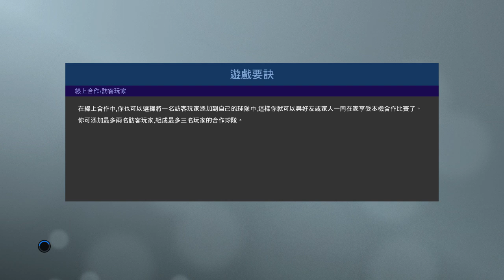PRO EVOLUTION SOCCER 2019 11 12 2019 0 24 56